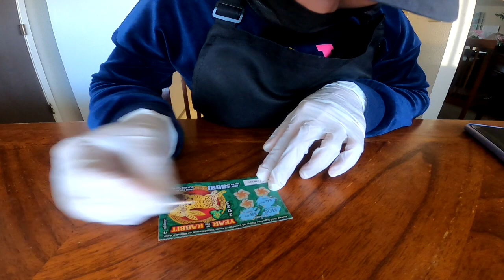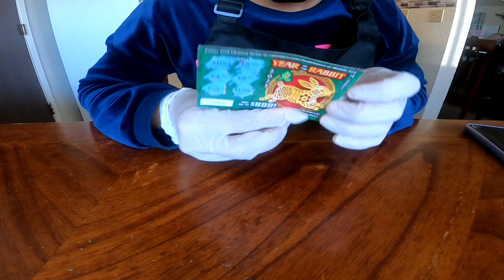COOKING FOR ATE EMMA + GIVING LUMPIA TO MY MILITARY FRIEND | Mrs. Reid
Ways to help my channel that is greatly appreciated:
1. Watch my videos
5. SHARE

YOU CAN ALSO SEND A GIFT!